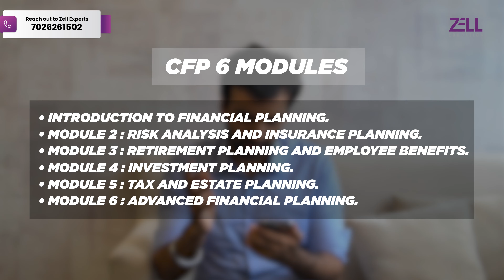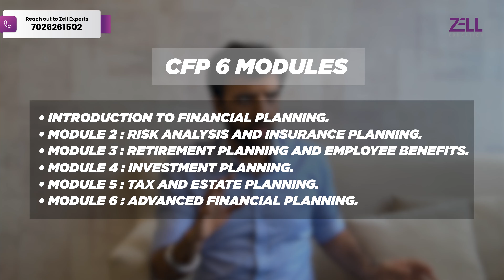CFP Full Course Details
🔴Title: CFP Full Course Details @ZellEducation
Discover the path to becoming a Certified Financial Planner (CFP) in this comprehensive YouTube video! Explore the high-searched volume keywords and gain valuable insights into the CFP Full Course Details, including exam preparation, curriculum breakdown, and eligibility requirements. Uncover the essential skills you'll acquire, from investment planning to retirement strategies, risk management, and more. Whether you're a finance enthusiast or a professional seeking career advancement, this video provides a roadmap to success in the world of financial planning. Don't miss out on this expert guidance to elevate your financial career and become a sought-after Certified Financial Planner!

*Get a call back from Zell experts after filling out this form

"ACCA course details and syllabus"
"ACCA exam dates and fees"
"ACCA qualification requirements"
"ACCA vs. CIMA: Which is better?"
"ACCA study materials and resources"
"How to pass ACCA exams?"
"ACCA online courses and tuition providers"
"ACCA exemptions and eligibility"
"ACCA job opportunities and salary"
"CFA exam dates and registration"
"CFA exam pass rate and difficulty"
"CFA course fees and study materials"
"CFA vs. MBA: Which is worth it?"
"CFA salary and job prospects"
"CFA exam study tips and strategies"
"CFA Level 1, 2, and 3 curriculum"
"CFA charterholder requirements"
"CFA exam format and topics"
"CFA online study resources and mock exams"
"CMA course details and syllabus"
"CMA exam dates and fees"
"CMA vs. CPA: Which is better for accounting?"
"CMA study materials and prep courses"
"How to become a CMA?"
"CMA certification salary and benefits"
"CMA exam pass rate and difficulty"
"CMA exam format and topics"
"CMA continuing education requirements"
"CMA job opportunities and career growth"
"FRM exam dates and registration"
"FRM vs. CFA: Which is more valuable?"
"FRM exam pass rate and difficulty"
"FRM study materials and prep providers"
"How to become an FRM?"
"FRM salary and job prospects"
"FRM Level 1 and 2 curriculum"
"FRM certification requirements"
"FRM exam format and topics"
"FRM career paths and industries"